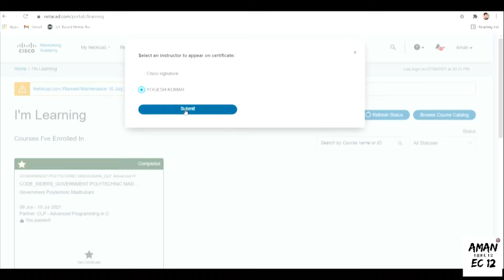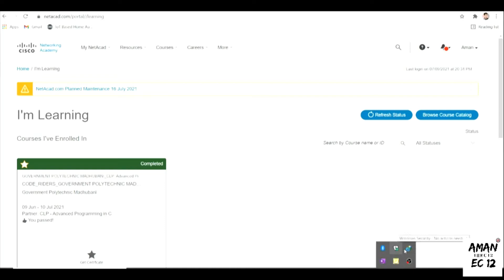How To Download CISCO Certificate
how to download cisco code rider certificate